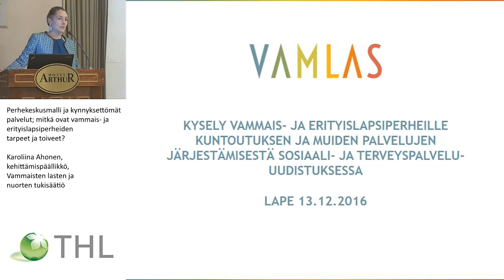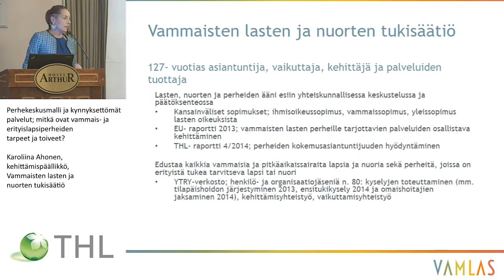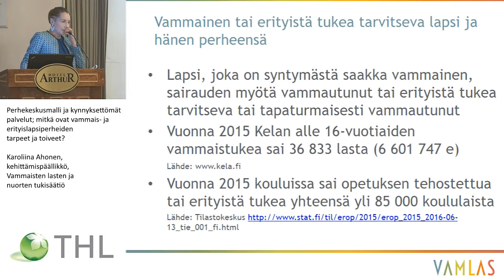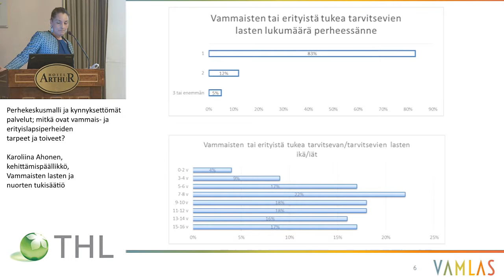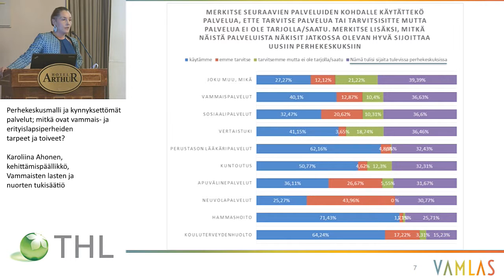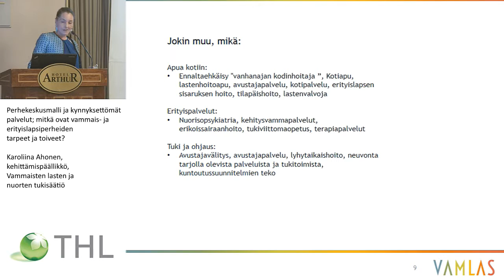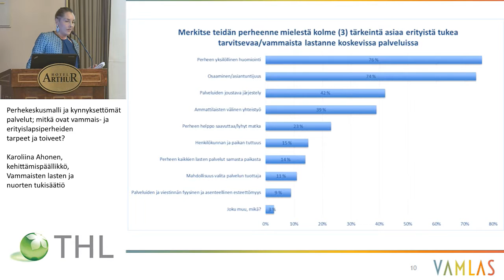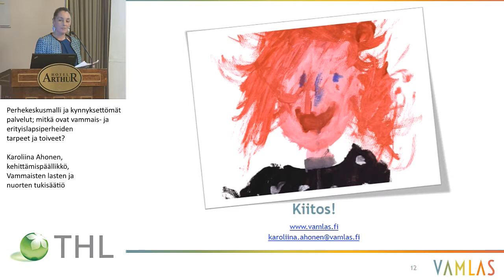Perhekeskusmalli ja kynnyksettömät palvelut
Perhekeskusmalli ja kynnyksettömät palvelut; mitkä ovat vammais- ja erityislapsiperheiden tarpeet ja toiveet?
Karoliina Ahonen, kehittämispäällikkö, Vammaisten lasten ja nuorten tukisäätiö